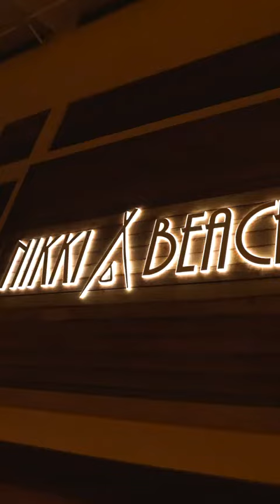J-Lo Pitbull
J-Lo and Pitbull